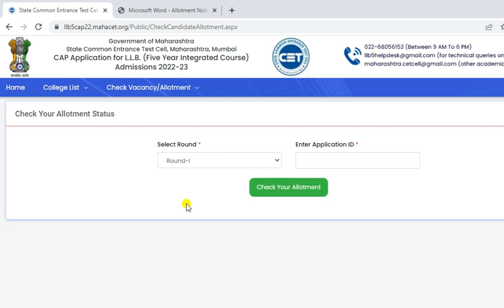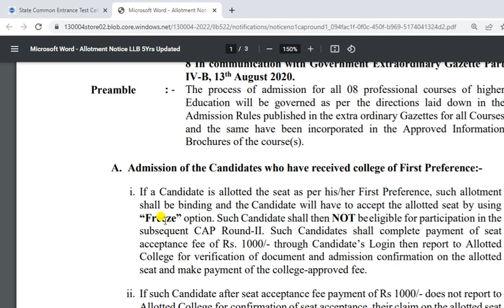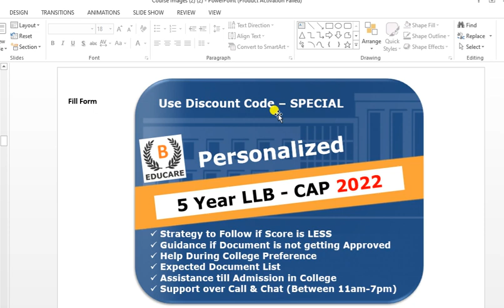College ALLOTMENT | How to check ? | What is Freeze and Betterment option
CAP Personalized Course for 5 Year -